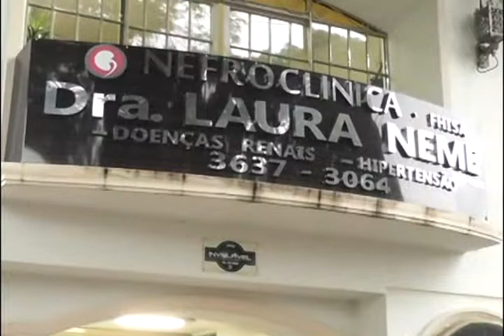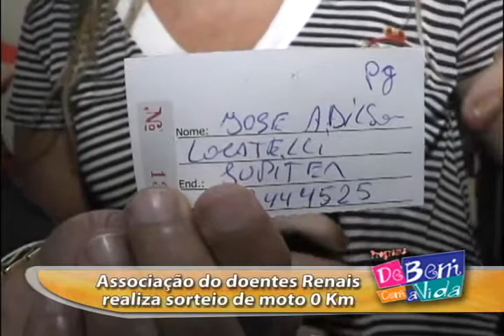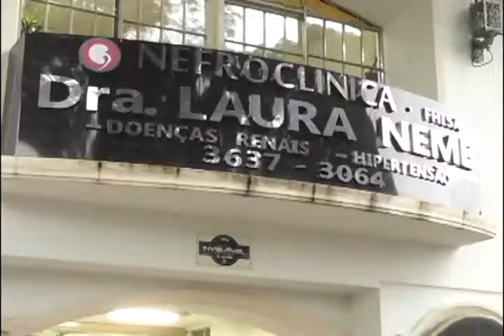ASSOCIAÇÃO DOS DOENTES RENAIS REALIZA SORTEIO DE MOTO 0 KM - 11/05/12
Assista as matérias do programa De Bem com a Vida no